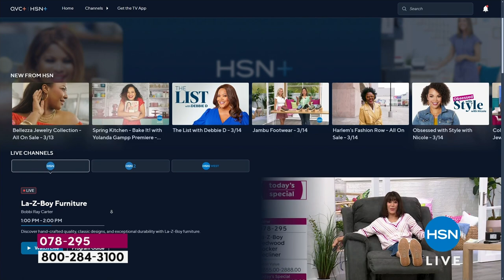LaZBoy Redwood Manual Rocker Recliner w/Headrest Lumbar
Enjoy the perfect blend of incredible comfort, style and functionality with the LaZBoy Redwood Manual Rocker Recliner. This recliner features stateoftheart TEMPUR Response seat foam, which not only retains its shape far better than traditional cushions, but also conforms uniquely to your body, providing unparalleled support and comfort. Relaxing with a snack and a drink? The iClean fabric technology guarantees your new favorite spot remains pristine by repelling spills and stains. Whether you are enjoying a movie night or simply unwinding after a long day, the LaZBoy Redwood Rocker Recliner will bring a oneofakind level of comfort and sophistication to your home.

    LaZBoy Redwood Manual Rocker Recliner

    White glove inhome delivery included! Customers will receive a call to schedule their delivery within 14 weeks. The delivery driver will call within 30 minutes of delivery. The recliner will be placed and assembled in the area of your choice and all packaging materials will be removed.